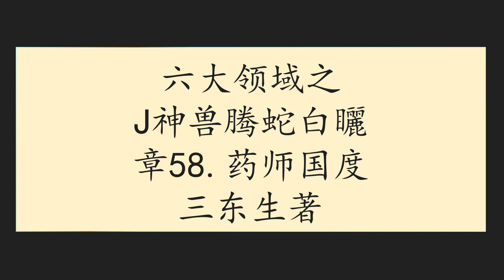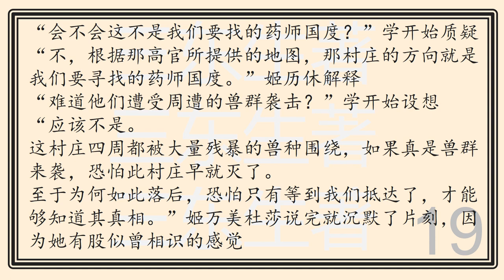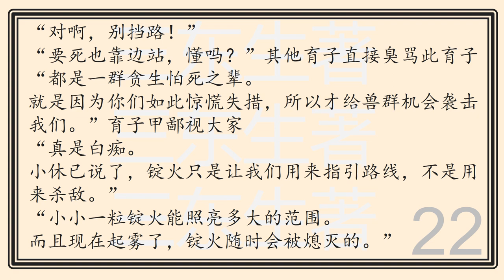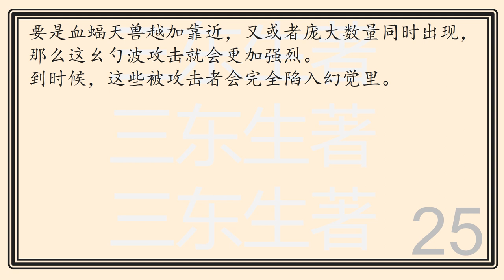六大领域之J神兽腾蛇白矖章58药师国度